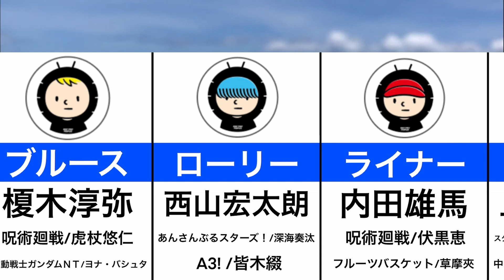【ROLY POLY PEOPLES】声優まとめ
◆放送情報
2024年4月3日（水）より放送開始！

◆あらすじ
まあるく、トガろう。
DANGOMUCITY。
そこは、ダンゴムシたちが“ローリーポーリーピーポーズ”として暮らす世界。
 ―見普通なローリー。
音楽命のブルース。
アツすぎるライナー。
腹黒アイドルケリー。
超理論派のウィッキー。
照れ屋すぎるサニー。
そして、なぜか犬のポチー。
無駄な争いはしないけど、みんなそれぞれトガってる。
そんなジユーに生きる彼らが主役な史上初！？
のダンゴムシによるダンゴムシのための物語。
なにげない日常も、エモすぎる青春も、ドロドロな本音も、グッとくる哲学も、全力のバカも。
全部まるっと楽しめる、オシャでシティなダンゴムシアニメ？はじまります。